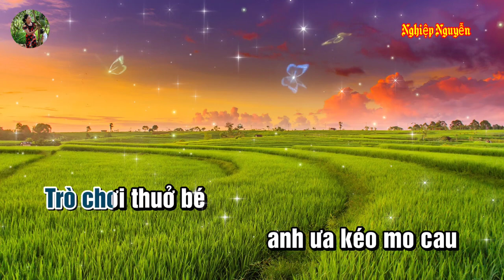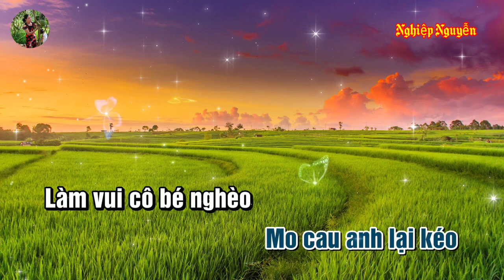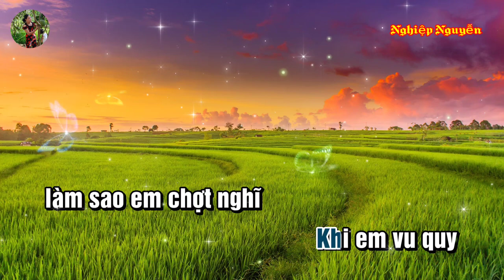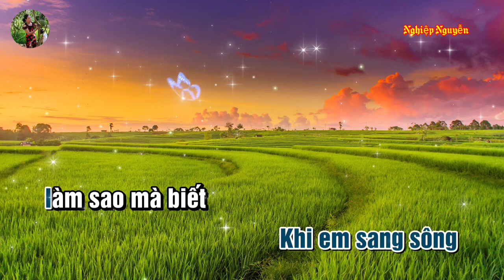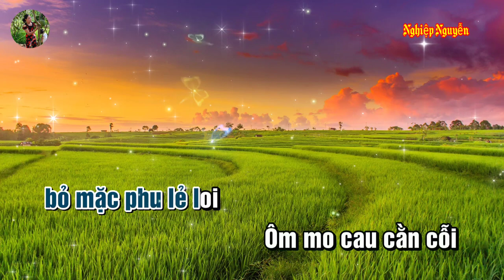Người Phu Kéo Mo Cau Karaoke Tone Nam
Tên bài hát : Người Phu Kéo Mo Cau
Tác giả : Vinh Sử
Của Kênh :SAO CHUỔI TV
Hợp âm bài hát :

Trò chơi thuở bé
Anh ưa kéo mo cau
Chở em quanh ngõ vườn
Cô bé mỹ miều
Cười run run bờ vai
Tay ôm chắc vành mo
Chiếc tàu mo nhỏ bé
Anh giả người phu xe
Hỏi đi đâu bé à
Em trả lời nhà em ở cuối thôn
Mo cau anh lại kéo
Làm vui cô gái nghèo
Trò chơi ngày ấy
Theo năm tháng buông xuôi
Giờ em quên mất rồi
Mưa đổ liên hồi
Kỷ niệm xưa mồ côi
Anh lưu luyến đầy vơi
Chiếc tàu mo mòn mỏi
Nay chẳng còn ra chơi
Giờ đây em lấy chồng
May áo hồng
Bỏ cuộc chơi ngóng trông
Mo cau anh một bóng
Ngồi nghe sao thắt lòng
Em ơi em ơi
Chuyện xưa chuyện cũ
Theo gió chiều mênh mông
Khi em sang sông
Làm sao mà biết
Trời tan gì để mưa
Đâu có ngờ chia ly
Khi em vu quy
Làm sao em chợt nghĩ
Chuyện mo cau đáng gì
Hỏi ai còn nhớ
Tên phu kéo mo cau
Chở rong cô khách nghèo
Nay đã hết rồi
Tuổi thơ tìm đâu
Nghe tan tác bể dâu
Kỷ niệm xưa hờn dỗi
Anh lối mòn chờ mo
Thì em xây tiếng cười
Vui với người
Bỏ mặc phu lẻ loi
Ôm mo cau cằn cỗi
Tình bay xa cuối trời